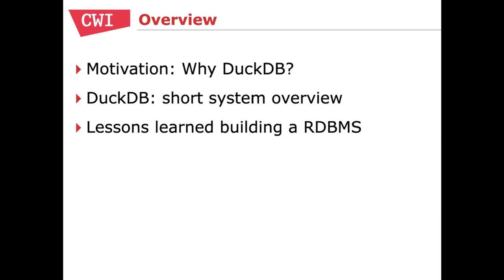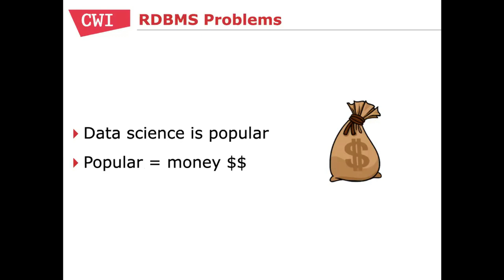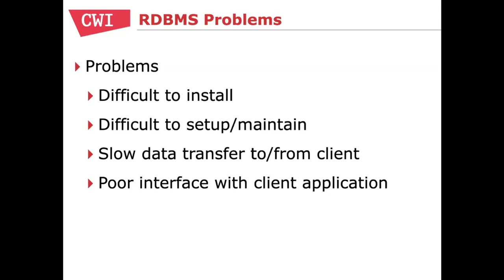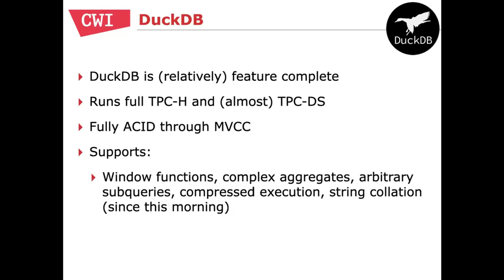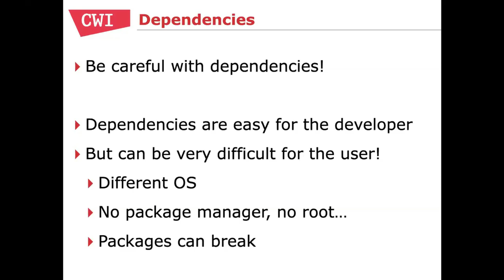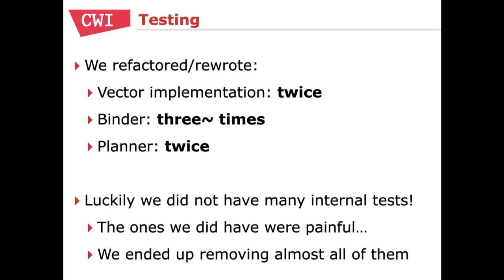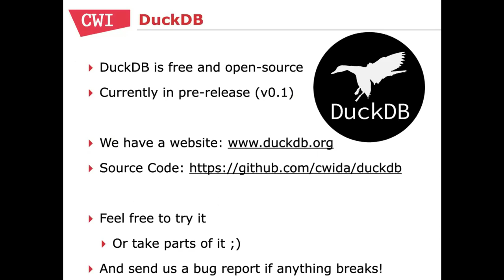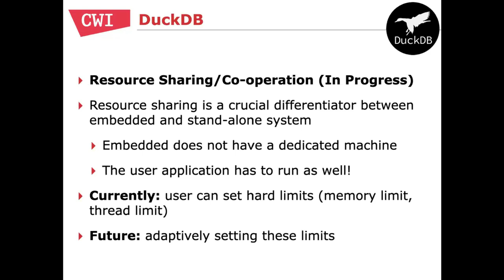DuckDB – The SQLite for Analytics (Mark Raasveldt, CWI)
DuckDB - The SQLite For Analytics